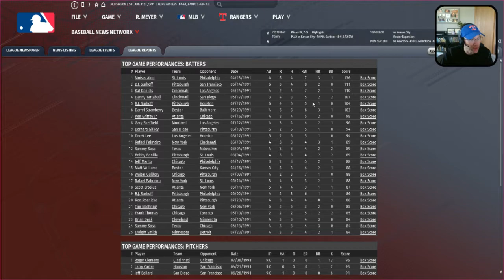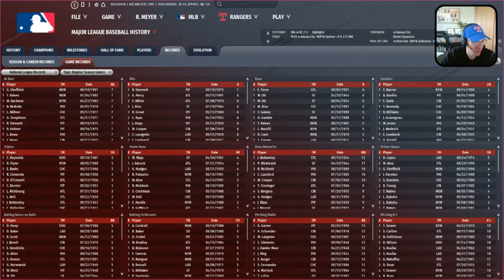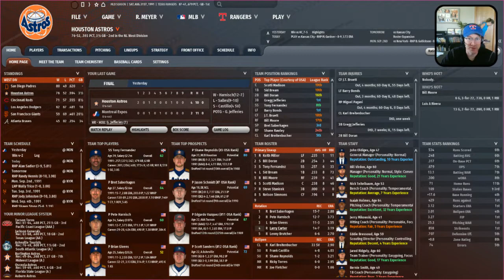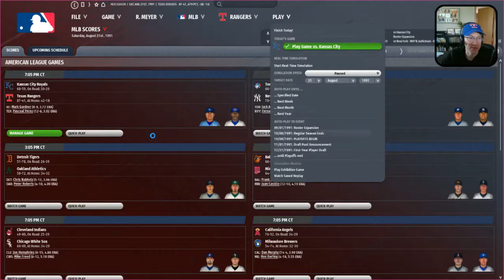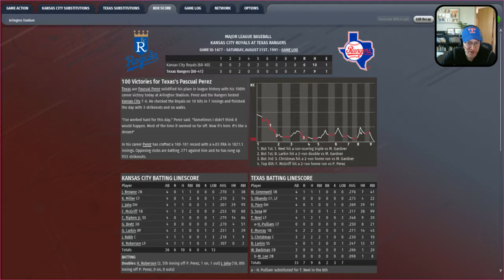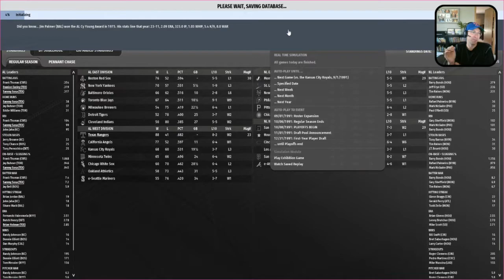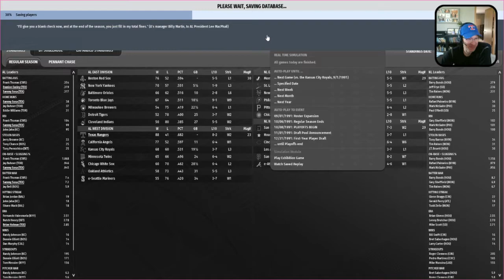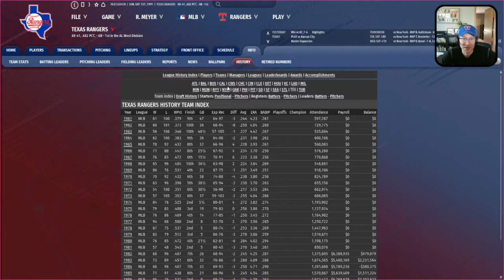OOTP 22 | Texas Rangers 1991 Ep 06 | Pascual Perez Milestone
It's August 31 we're hoping for a quiet end to the season.

Chapters:
0:00 Trade Deadline Recap
8:34 Top Game Performances
14:15 State of MLB and the Rangers
26:10 Kansas City Royals @ Texas Rangers
38:20 Milestones and Players of the Month